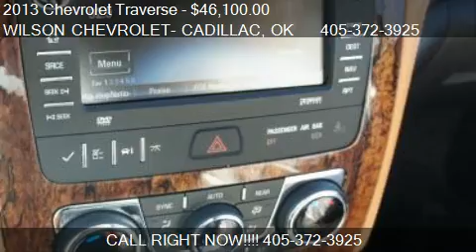2013 Chevrolet Traverse LTZ - for sale in STILLWATER, OK 740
WILSON CHEVROLET- CADILLAC
4850 W. 6TH
in STILLWATER, OK 74074

Come test drive this 2013 Chevrolet Traverse LTZ for sale in STILLWATER, OK.